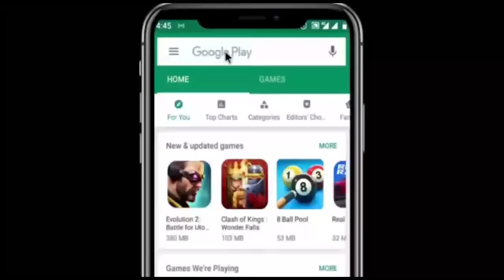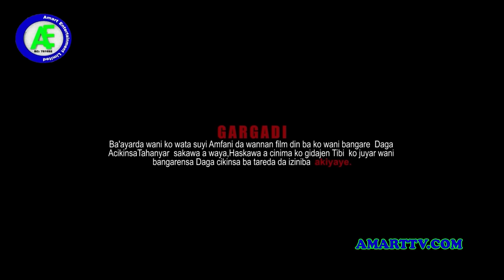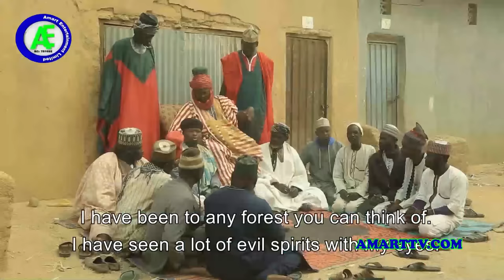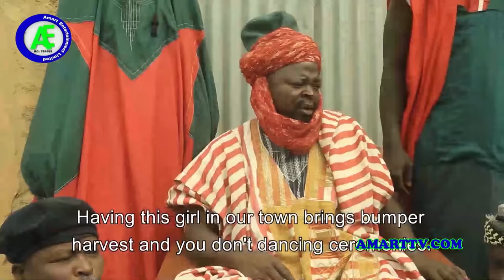SAMANJA 1&2 LATEST HAUSA FILM WITH ENGLISH SUBTITLES